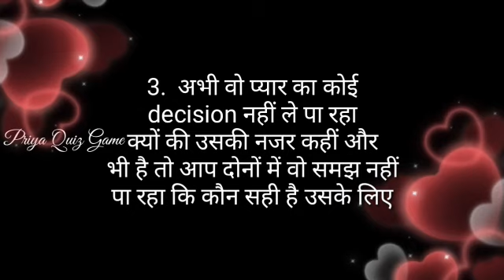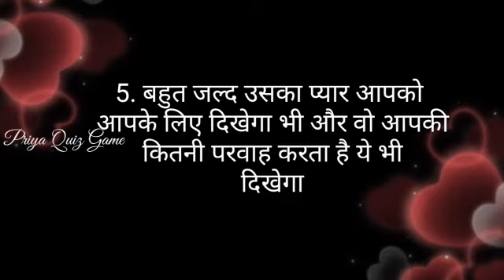आपका lover आपके प्यार को कब समझ पायेगा और वो आपकी परवाह करता है या नहीं | love quiz game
plz stay positive stay happy